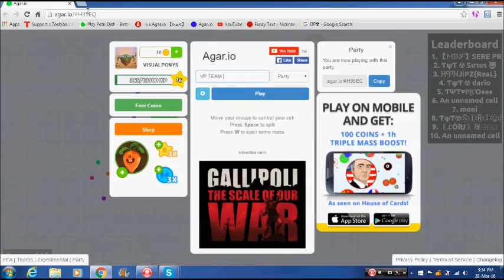MASON PLAYS PETRI DISH TRAP QUEEN REMIX